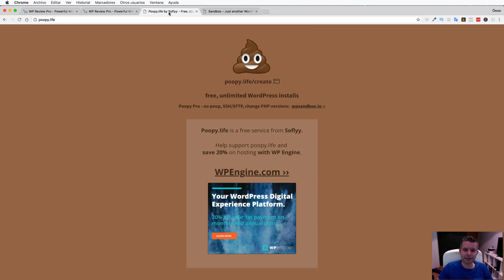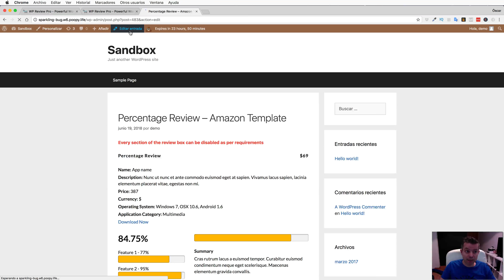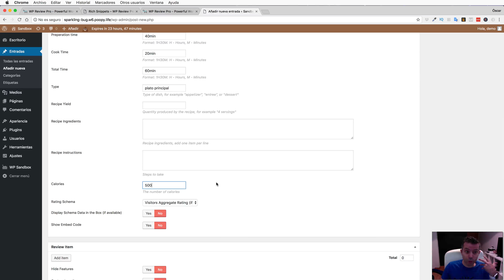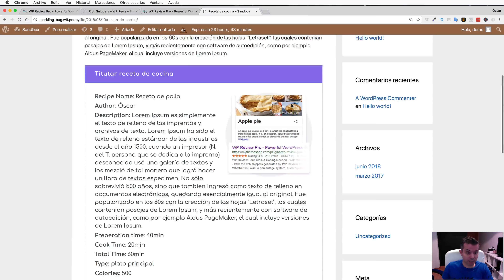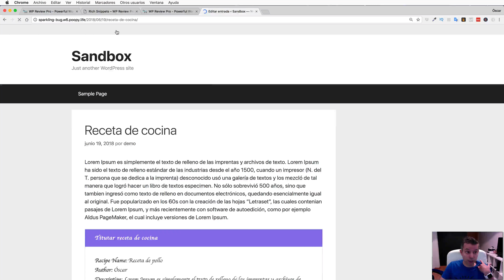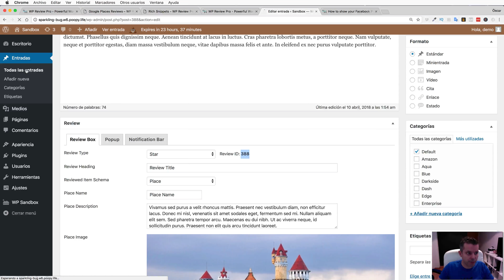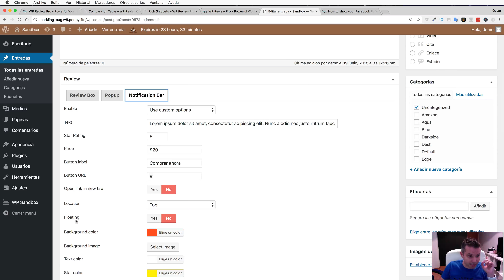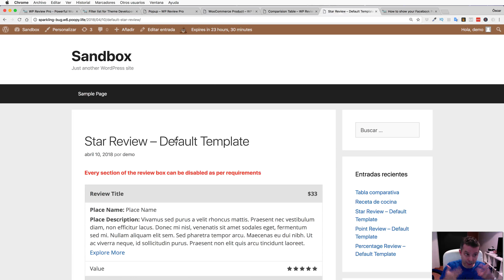Review de WP Review Pro para WordPress en Español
⬅️Todos mis cursos por 10€

Review de WP Review Pro para WordPress en Español 2018

 En este tutorial vamos a hacer una review de un plugin para hacer reviews por lo que se podría decir que este vídeo es una meta review. 😂 😂 😂

Bromas aparte, vamos a ver un plugin que nos va a permitir de una manera muy sencilla poder valorar: aplicaciones, restaurantes, recetas de cocina, casi cualquier cosa que queramos y además que le encante a Google.

Un poquito más adelante veremos por qué esto le encanta a google.

El primer paso es instalar el plugin, si ya disponemos de el tan sólo vamos a Plugins , Añadir nuevo y lo instamos.

Una vez instalado nos aparecen las opciones general del plugin en Ajustes , WP Review Pro Settings

En cada una de las reviews podremos cambiar estas opciones una por una pero si queremos cambiarlo a nivel global lo podemos hacer desde aquí.

Una vez instalado ya lo tenemos disponible en las entradas y páginas para trabajar con el pero antes de hacerlo vamos a instalar el contenido demo.

El contenido demo no es necesario pero nos ayuda a conocer mejor el plugin viéndolo en funcionamiento.

Para instalar el contenido demo lo podemos hacer desde Ajustes , WP review pro, Import Reviews

En esta pantalla hacemos clic en import

Se importan en borrados en vez de publicarlos directamente por si tienes la página en producción que no te aparezca un montón de contenido de prueba en tu web .

Ahora vamos a repasar las opciones más interesantes del plugin:

14 tipos de Rich Snippets
El plugin wp review pro permite que aparezcan los Rich Snippets en los propios resultados de búsqueda.

Esta opción va a hacer que nuestro resultado resalte con respecto a la competencia de una forma alucinante.

Hay diferentes tipos de snippets:

Producto
Receta
Artículos
Libros
Juegos
Películas
Música
Pintura
Lugares
Recetas
Restaurantes
Aplicaciones
Tiendas
Series
Webs

16 Diseños Predefinidos para las Opiniones o Reviews
Algo que me encanta de este plugin es que nos permite múltiples opciones para casi todo.

No tenemos porqué elegir un sólo diseño de reviews, tenemos 16 diseños predefinidos que podemos modificar a nuestro antojo por lo que realmente las variantes son casi infinitas.

Añadir sistema de votación y review en los comentarios
Además de añadir las opiniones o votaciones del creador de la web también podemos abrir el sistema de votación a los propios usuarios.

Nos permite dos formas de hacer:

Añadir las votaciones como un campo más
Añadir el sistema de votación dentro de los comentarios
Lo podemos elegir en las opciones de las reviews, en la sección User Reviews

Al igual que en la votación que hace el creador del post en la de los usuarios podemos elegir entre estrellas, pulgares, círculos, barras y porcentajes.

Además me permite elegir entre una votación global o por cada una de las características que se están valorando en la review.

Compatible con cualquier theme de WordPress
No lo he probado con todas las plantillas por lo que no puedo dar fe 😉

Añadir las opiniones de Google Places
Nos permite listar las valoraciones que tiene nuestro negocio en Google Places o Google my Business

Para activar esta opción nos hace falta una Api key de Google y añadirla en las opciones generales del plugin.

Crear una tabla comparativa entre varios productos
Cuando parece que este plugin no nos puede sorprender más lo vuelve a hacer 😉

Nos permite añadir una tabla comparativa entre varias de las reviews que hemos hecho con el propio plugin.

Para hacerlo tan sólo tenemos que hacer click en el icono de estrella que aparece en el editor de entradas y elegir comparison table

Popup y barra de notificaciones
Esta es otra característica que nos suele hacer instalar otro plugin a mayores.

Pero gracias a WP Review pro también la tenemos disponible 😉

Barra de notificaciones:
Nos permite dejar un aviso en la cabecera o pie de página del post con una llamada a la acción

PASO 1. ⬅️Todos mis cursos por 10€